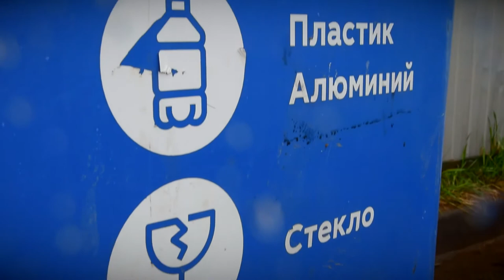В регионе продолжается процесс рекультивации свалок